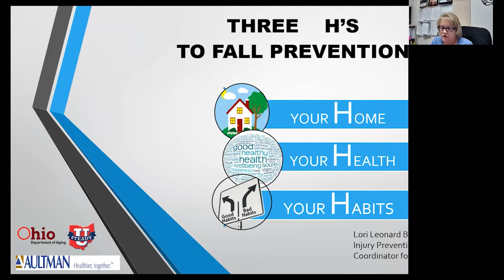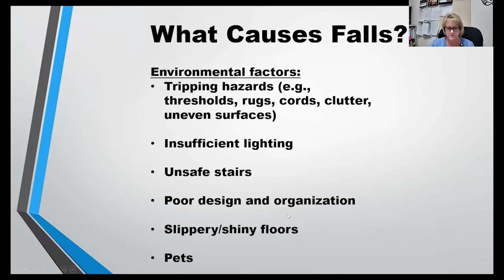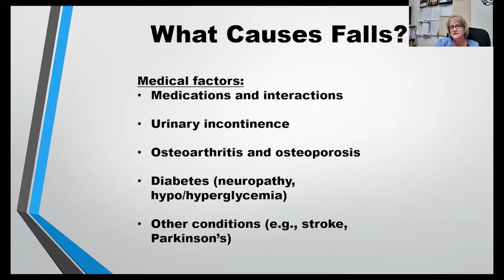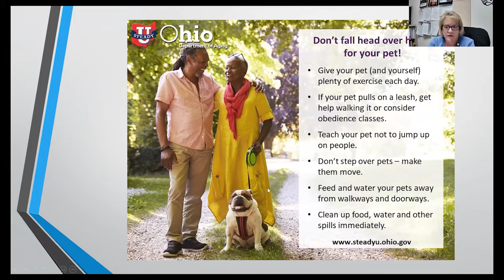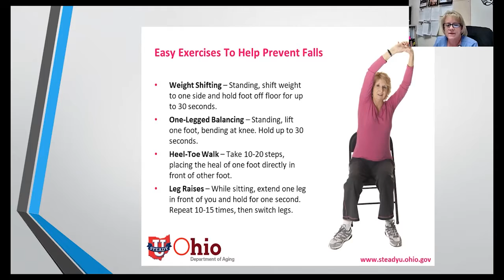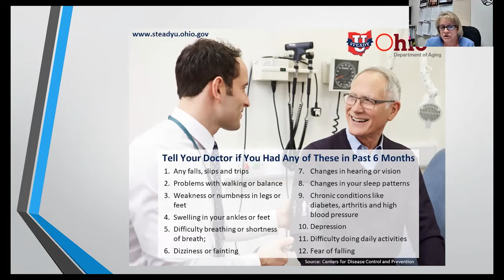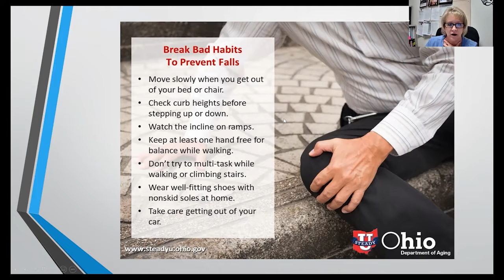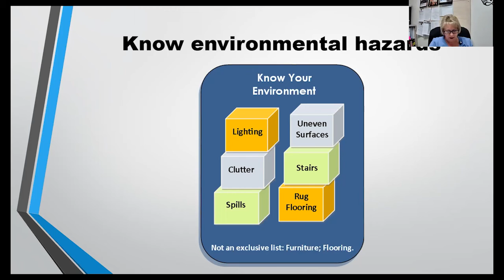Three Hs to Fall Prevention, Lori Leonard, BSN, RN, CEN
One in three Ohioans age 65 or older falls each year. Do you have a fear of falling? Let’s make this personal as we discuss the variety of risk factors for falling and make a plan to stay on our feet!